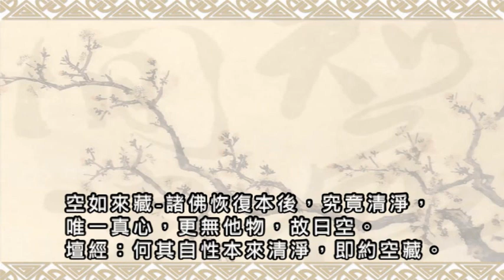052【新版】戴德佛堂【楞嚴經】 103/01/09